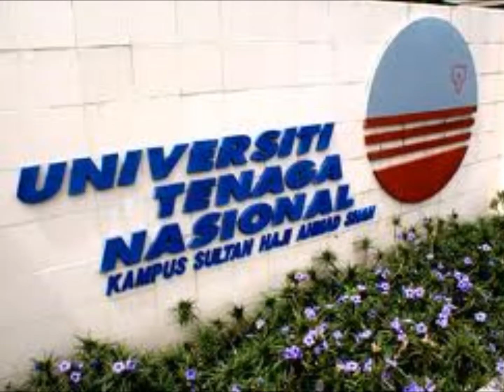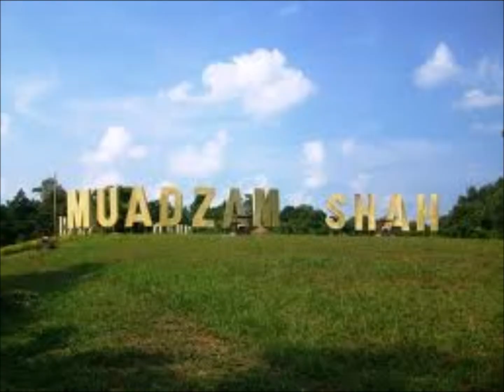Story Of My Life HAVOC YOUTH